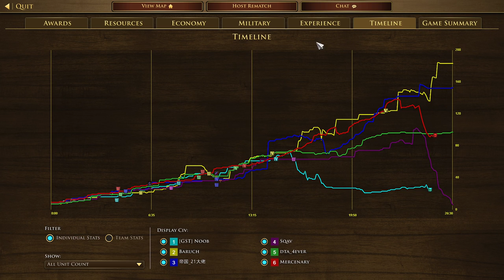Age of Empire 3 DE | Russian Multiplayer (FullHD)